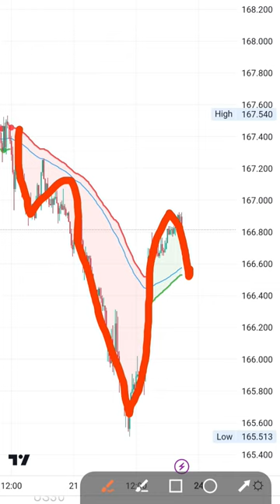best indicator for trade how to use forex indicator